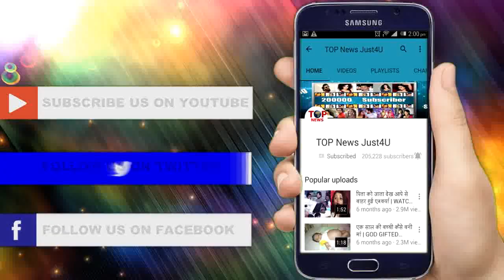ISHQ MEIN: OMG!! तो इस वजह से दिया है DEEP ने AROHI को ये “चहरा”, अब उठेगा “रहस्य से पर्दा”